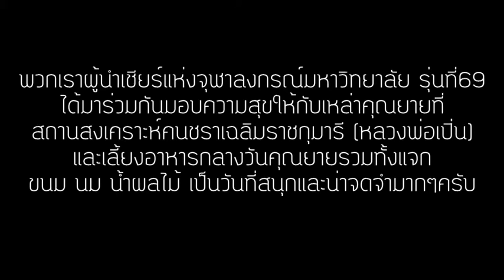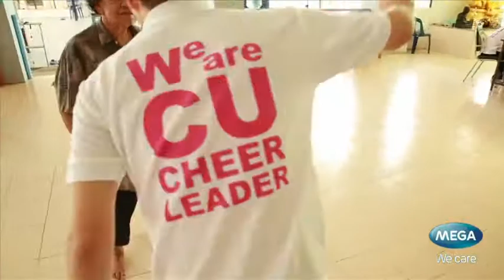กิจกรรรมบำเพ็ญประโยชน์ของ ลีดจุฬาฯ รุ่นที่ 69 [บ้านพักคนชรา 1/2] by MEGA We care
ที่นี่คือ สถานสงเคราะห์คนชราเฉลิมราชกุมารี (หลวงพ่อเปิ่นอุปถัมภ์) จังหวัดนครปฐม เหล่าผู้นำเชียร์แห่งจุฬาลงกรณ์มหาวิทยาลัย รุ่นที่ 69 ได้มาร่วมแบ่งปันความสุขและจัดเลี้ยงอาหารให้กับคุณยาย มาดูกันดีกว่าว่าพวกเขาจะสนุกกันแค่ไหน ผู้ใดสนใจติดต่อมาเลี้ยงอาหารหรือบริจาคสิ่งของสามารถติดต่อที่ 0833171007 คุณเรย์ ครับ